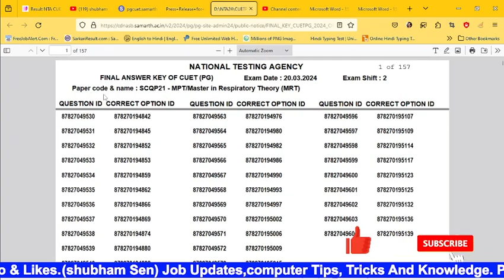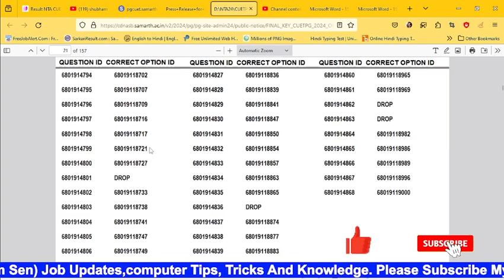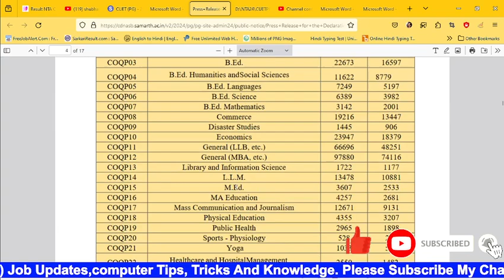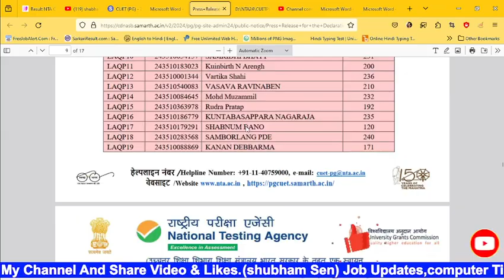CUET PG Result Download Kaise Kare 2024 | CUET PG Result Update